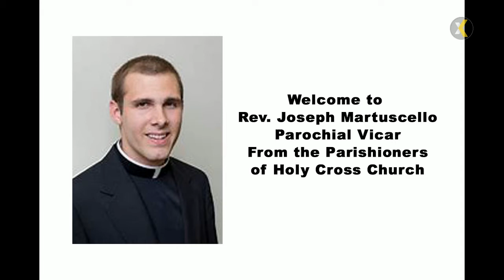2020 11 06 520 PM Mass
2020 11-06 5:20 Mass In Memory of Alice (McCarthy) Scheg
PRESIDER: Rev. Joseph Martuscello
LECTOR: Anne O'Donnell
VIDEO STREAMING/UPLOAD TO YOUTUBE: Karen Lebeck